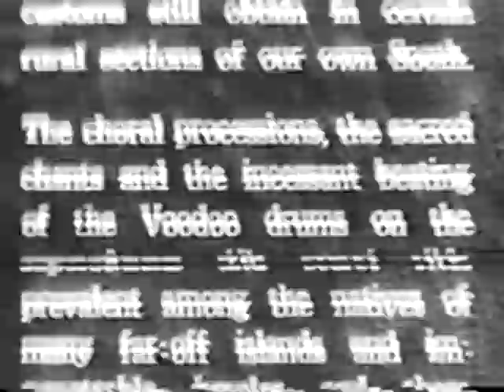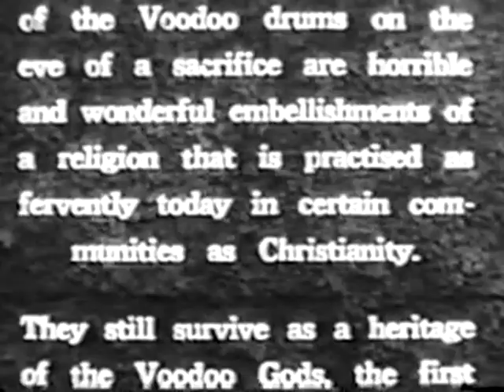Drums o' Voodoo [a.k.a. She Devil] (1934, starring Laura Bowman)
Drums o' Voodoo was re-released in 1940 under the title She-Devil. A screenplay based on a stage play, Louisiana, buy Augustus Smith.

The conflict among a group of Louisiana Negroes between the Christian religion, voodooism and the entirely irreligious. The latter element is personified in Morris McKinney, owner of a jook, presumably a bawdy house, who is determined that he will have the niece of the local preacher, J. Augustus Smith, or expose the preacher's past. The grandson of the woman, who is high preregistered of the voodoo worshipers, wants to marry the niece. Just as McKinney is disclosing to the preacher's congregation that Smith murdered a man, he is stricken blind. This is attributed to the voodoo woman's spell. Windup finds everybody happy and the forces of voodooism riding high.